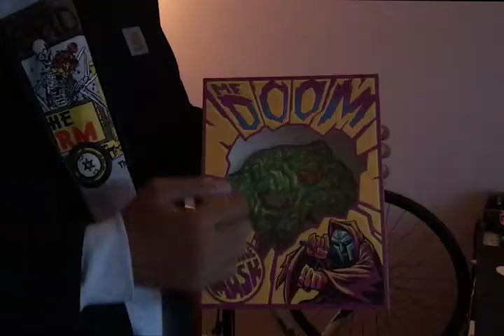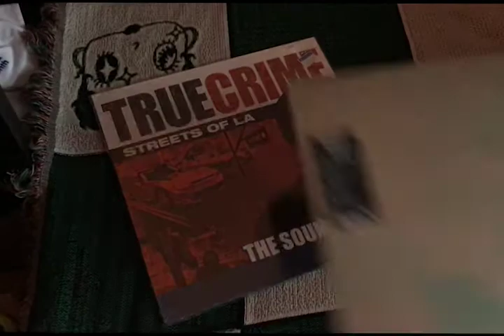Canyons News Spotlight -- PAX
Today we dive in with Shiloh, stage name Pax, on what it's like being a musician.